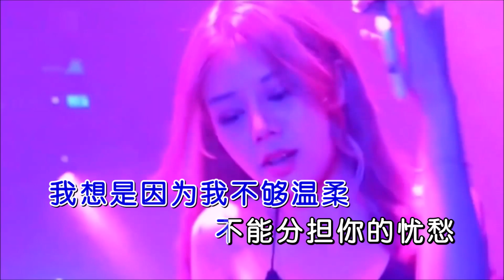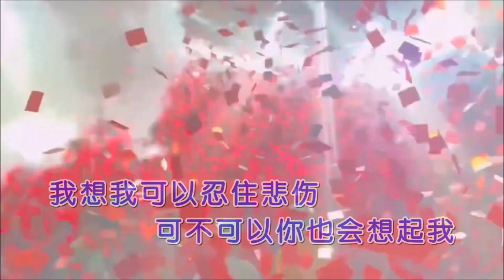云南三怪《把悲伤留给自己 （DJ欧东版）》 KTV 导唱字幕 （备有伴奏视频）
《把悲伤留给自己（DJ默涵版）》

演唱：云南三怪
词曲：陈升
混编：DJ欧东
合成：海歌

能不能让我陪着你走
既然你说留不住你
回去的路有些黑暗
担心让你一个人走
我想是因为我不够温柔
不能分担你的忧愁
如果这样说不出口
就把遗憾放在心中
把我的悲伤留给自己
你的美丽让你带走
从此以后我再没有
快乐起来的理由
我想我可以忍住悲伤
可不可以你也会想起我

是不是可以牵你的手啊
从来没有这样要求
怕你难过转身就走
那就这样吧我会了解的
快乐起来的理由
假装生命中没有你
从此以后我在这里
日夜等待你的消息
无论你在天涯海角
是不是你偶尔会想起我